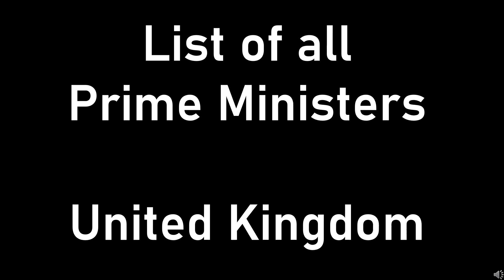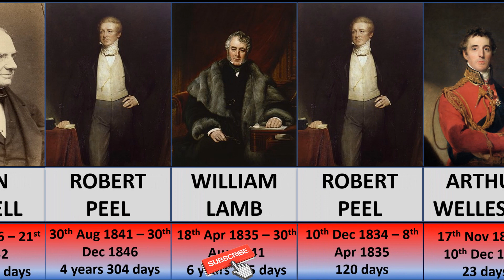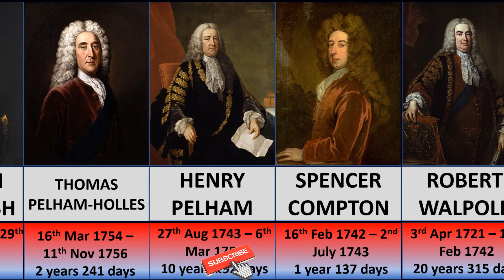List of all British prime ministers (1721-present)| All British prime ministers timeline video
This video is a list of all British Prime Ministers from 1721 till date.